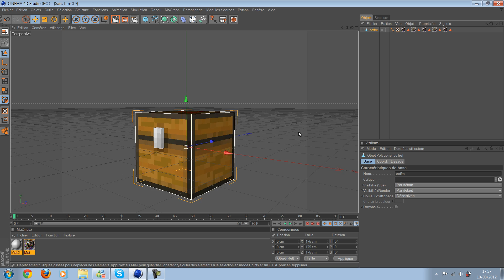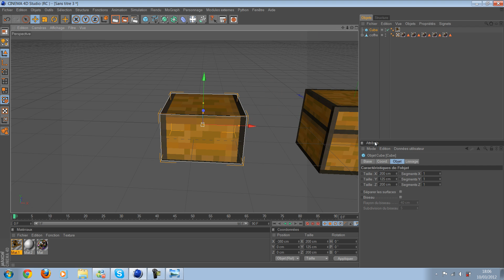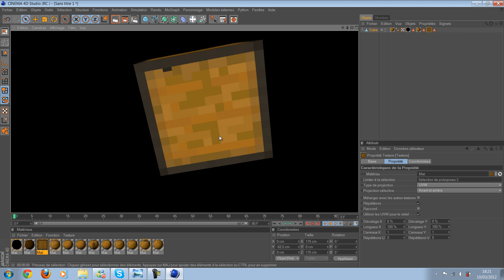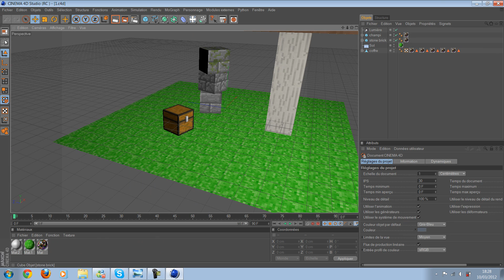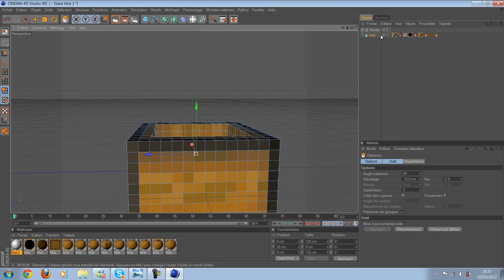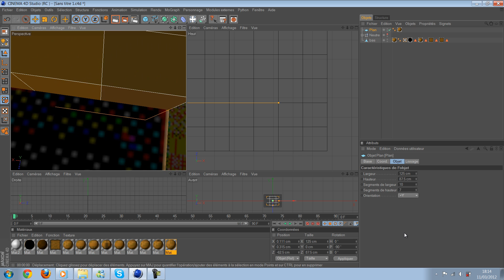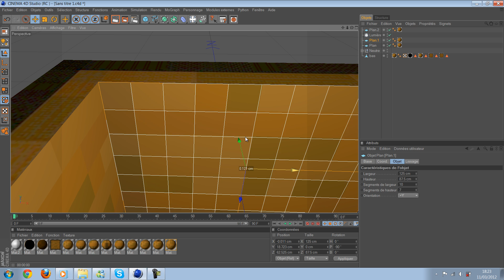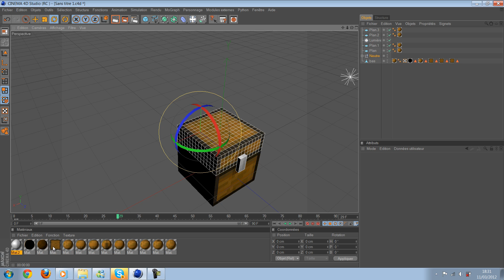Tutoriel cinema4D minecraft partie 12: Retour sur notre coffre !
Salut à tous les amis! Vous avez peut-être remarqué que cette vidéo a eu quelques jours de retards... Je m'en excuse mais je vais recommencer à refaire des vidéos plus souvent promis ;)!

Bref, dans cet épisode, nous allons remodeliser et retexturer notre coffre pour le rendre "animable" . Nous allons finir par l'animer! allez au travail maintenant :P

En espérant qu'il vous plaise ;)